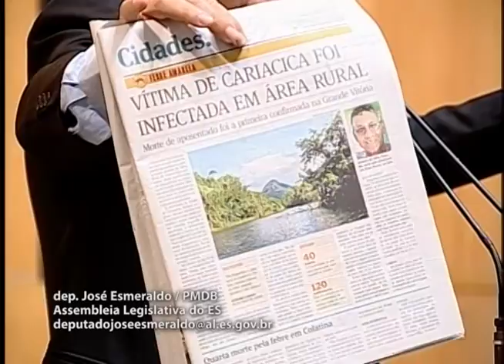Deputado José Esmeraldo 29 03 2017 Fase das comunicações